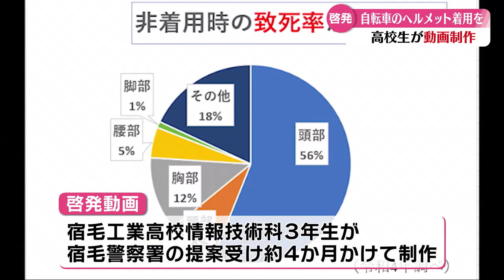「自転車の時はヘルメット！高校生が動画制作」こうちeye2023/9/27放送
自転車のヘルメット着用を呼びかけようと、高知県宿毛市の高校生たちが啓発動画を作りました。
この啓発動画は宿毛工業高校情報技術科の３年生４人が宿毛警察署の提案を受けて、約４か月をかけて制作。
動画は１０月から順次、県内の警察署などで公開されるということです。